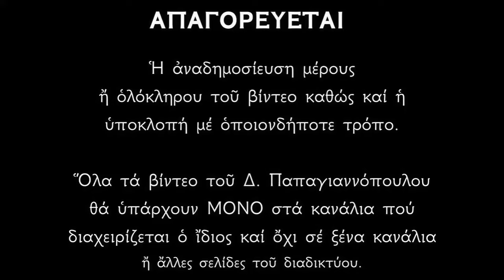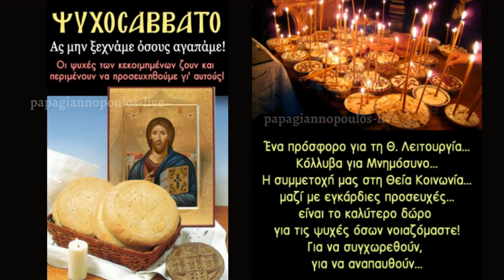☦️ Ψυχοσάββατο 2024 - Τι συμβολίζουν τα κόλλυβα και τα μνημόσυνα ; (Θεολογία των μνημοσύνων)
Ψυχοσάββατο - Τι συμβολίζουν τα κόλλυβα και τα μνημόσυνα.
Η Θεολογία των μνημοσύνων.
Τι συμβολίζουν τα τριήμερα, τα εννιάμερα και τα σαράντα.
Τι γίνεται μόλις η ψυχή βγεί από το σώμα.
Επιμέλεια : Δημήτριος Παπαγιαννόπουλος.